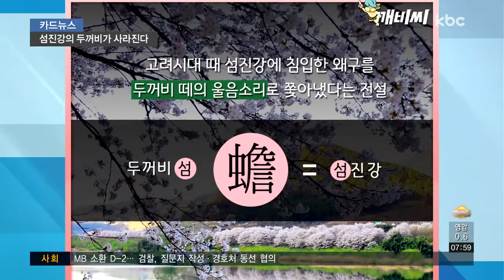[카드뉴스] 두꺼비 수난시대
섬진강은 원래 모래가람, 다사강 등 여러 이름으로 불려왔습니다.

고려시대 때 왜구가 섬진강에 침입하자 두꺼비 떼의 울음소리로 왜구를 쫓아냈다는 전설이 있는데요.

이때부터 '두꺼비 섬'자를 붙여 섬진강으로 불렸습니다.

전설에서 알 수 있듯이 섬진강은 우리나라의 최대 두꺼비 서식지 가운데 하나입니다.

하지만 이곳에서 해마다 두꺼비들이 떼죽음을 당하고 있습니다.

두꺼비들은 봄철에 알을 낳기 위해 산에서 물가로 대규모 이동을 하는데요.

그 길은 험난하기만 합니다.

1974년에 섬진강에 수어저수지가 만들어지면서 서식지와 산란지를 도로가 갈라놓았기 때문인데요.

두꺼비들이 알을 낳기 위해 도로를 건너다 차에 치여 숨지고 있는 것입니다.

지난 1일에도 240마리의 두꺼비가 로드킬을 당했는데요.

1년이면 400마리 가까이 됩니다.

해마다 이 같은 일이 반복되면서 개체 수가 줄어들자 두꺼비가 사라지는 것 아니냐는 우려도 생기고 있습니다.

로드킬을 방지하기 위해 생태 통로를 만들었지만, 현재 섬진강 수어저수지 근처의 생태 통로는 1개에 불과한데요.

로드킬을 막기에는 역부족입니다.

인근 주민들이 시멘트 블록을 설치해 두꺼비들의 죽음을 막으려 했지만, 오히려 길목을 막아 걸림돌이 되고 있다는 지적도 나옵니다.

더 많은 생태 통로가 만들어져 왜구를 쫓아냈던 것처럼 우렁찬 두꺼비 떼의 울음소리를 계속 들을 수 있었으면 좋겠네요.